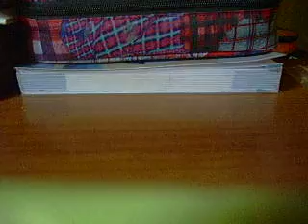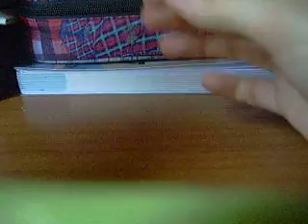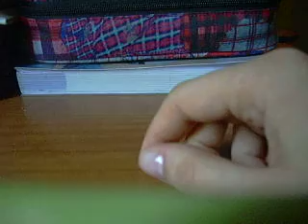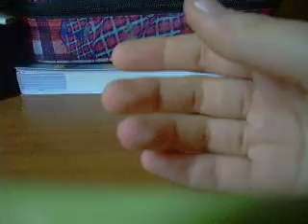CREAZIONI MAGGIO 2012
creazioni in pasta polimerica(fimo cernit e premo)
guardatelo